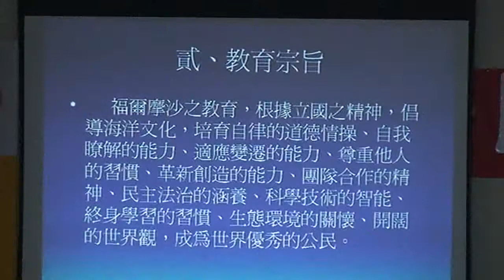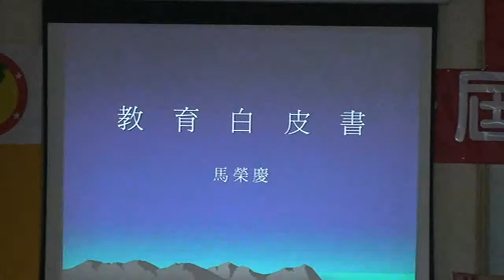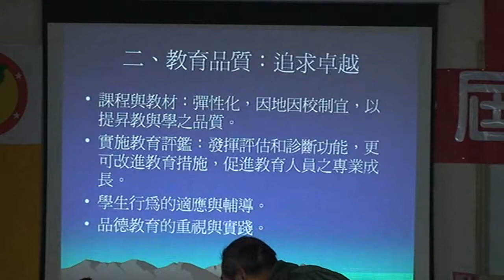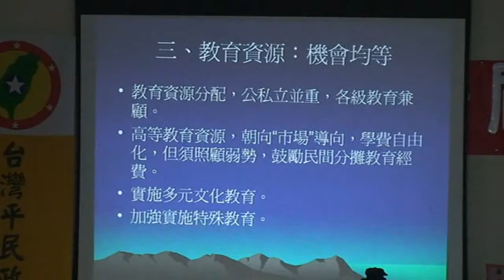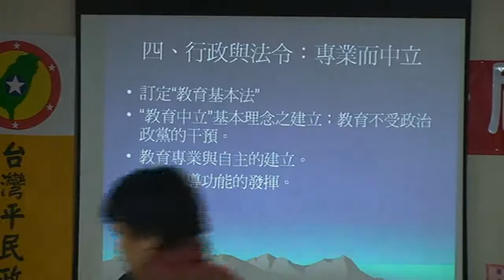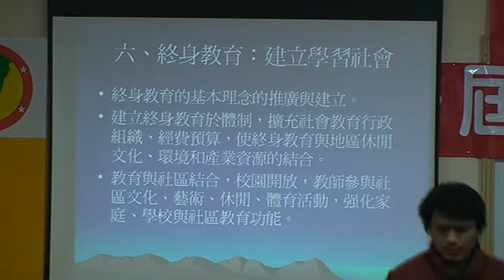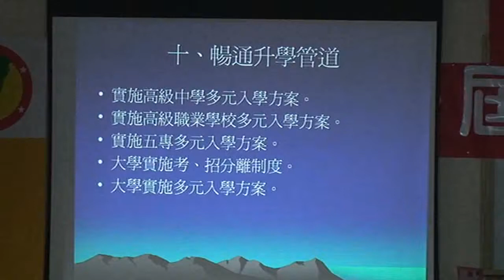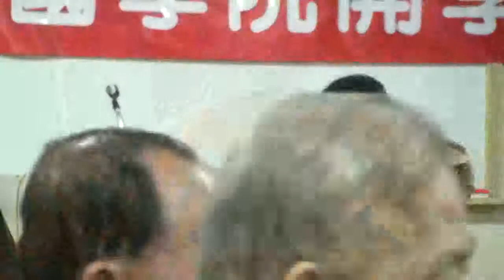台灣民政府第一屆法理建國學院20110116131839